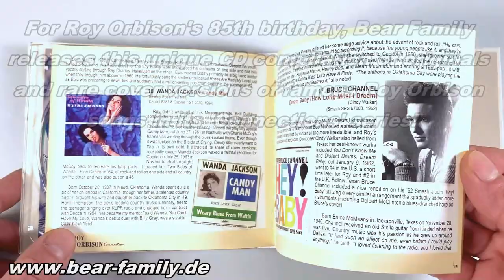Various Artists - Roy Orbison Connection - 34 Roots And Covers Of Roy Orbison (CD) - Bear Family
1-CD Digipak with 36-page booklet, 34 individual tracks. Total playing time approx. 79 min.

For Roy Orbison's 85th birthday, Bear Family releases this unique CD compilation of originals and rare cover versions of famous Roy Orbison songs in its 'Connections' series!

Songs from Roy's early rockabilly years and from the sixties, when Orbison found his true passion, pop ballads.

With 34 selections from the years 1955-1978 we prove the enormous influence of the great Roy Orbison on pop culture!

Included are his colleagues at SUN Records in Memphis like Johnny Cash, Narvel Felts, Billy Lee Riley, Vernon Taylor and Jerry Lee Lewis!

We deliver several, partly rare versions of his most legendary hits Ooby Dooby, Dream Baby, Crying, Down The Line, Claudette, Rock House and of course Only The Lonely - even a Brazilian version!

Plus: rarities, like an extremely rare overdub version of the rare demo recording You're My Baby, written and recorded by Johnny Cash in 1955.

Artists from five nations, singers from the USA, Great Britain, France, Australia and Brazil.

The 36-page color booklet includes the story on the subject, written by noted music journalist Bill Dahl, with many photos and memorabilia, some rare.